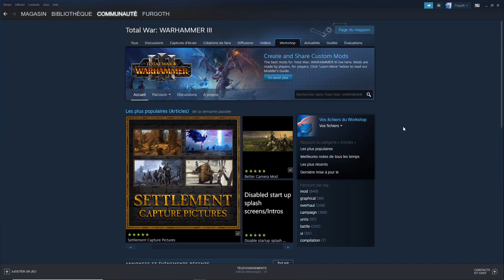Jouer à Total War Warhammer 3 sans faille !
Très rapide vidéo sur la désactivation des failles et l'installation des objectifs personnalisés sur la carte de campagne actuelle.

Acheter le jeu et bénéficiez de 19% de remise avec le code FURGOTH